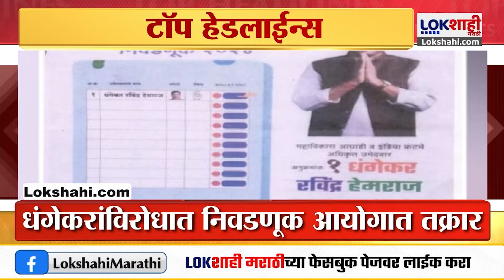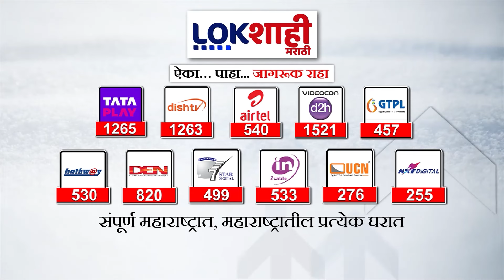Headlines | रात्री 10:00 च्या हेडलाईन्स | 9 May 2024 | Lokshahi Marathi Headlines | Marathi News